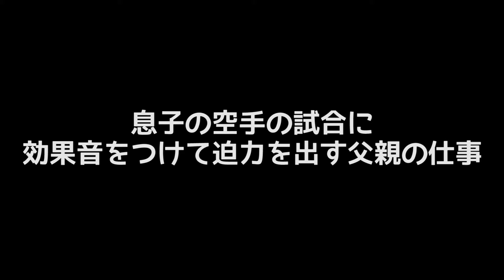【効果音つけてみた】息子の空手の試合に効果音をつけただけの動画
息子の空手の試合に効果音をつけてみました